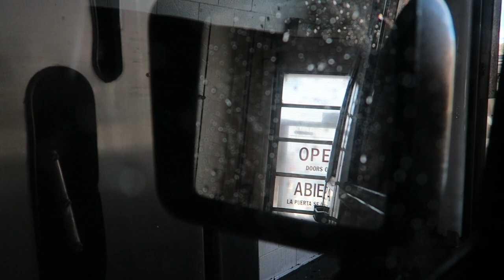Some New Things!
New lifts, new car and more!

Gymnastics Nevada
US